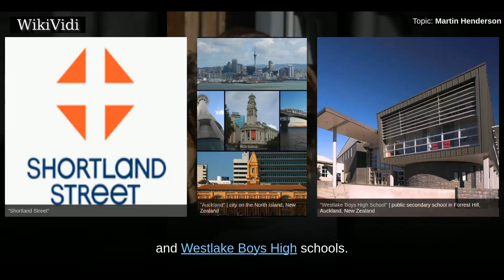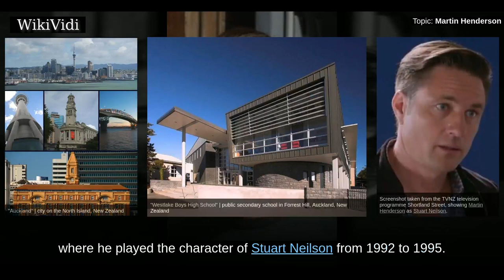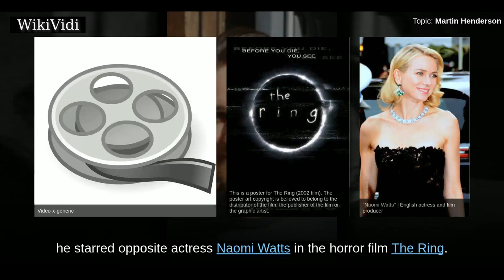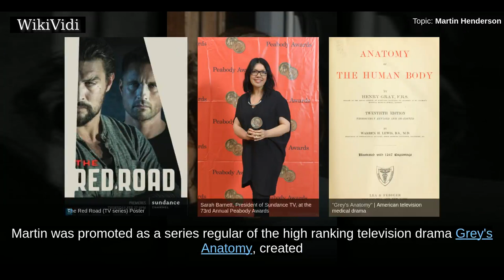MARTIN HENDERSON - WikiVidi Documentary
Martin Henderson is a New Zealand actor, known to American audiences for his starring role in the ABC medical drama Off the Map, for starring in the ABC medical drama Grey's Anatomy as Dr. Nathan Riggs, and for his performance as Noah Clay in the critically lauded 2002 horror film The Ring, while remaining known in his home country for his teenage role as Stuart Neilson in the soap opera Shortland Street.

Shortcuts to chapters:
00:00:40: Early life

Copyright WikiVidi.